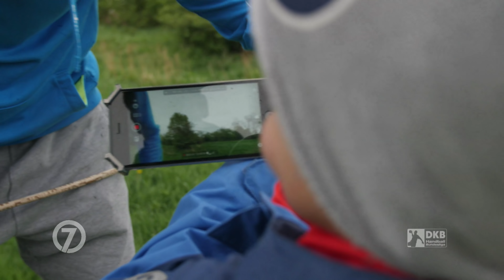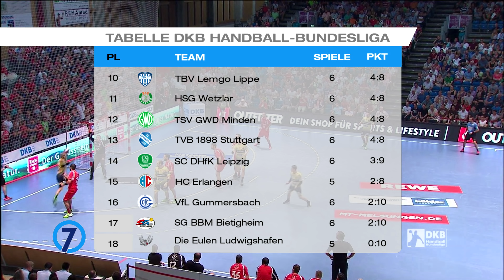7Meter - Folge 3: Weber, Drux und Füchse-Challenge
In der neuen Folge 7Meter haben wir Robert Weber zu Hause besucht, haben mit Paul Drux die Siegessäule bestiegen und die Füchse Berlin sind zur Clubchallenge angetreten.

Min 0:50 Der ganz private Robert Weber
Min 3:42 Die Füchse bei der Club-Challenge
Min 5:56 Mit Gipfelstürmer Paul Drux auf der Siegessäule